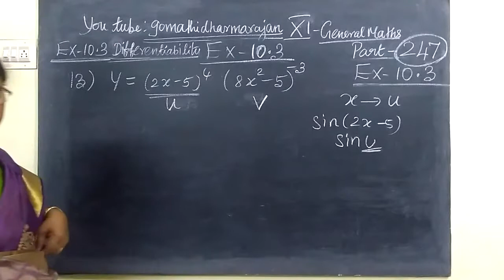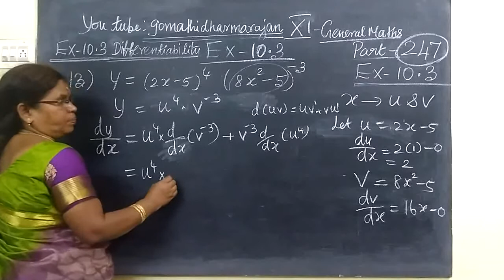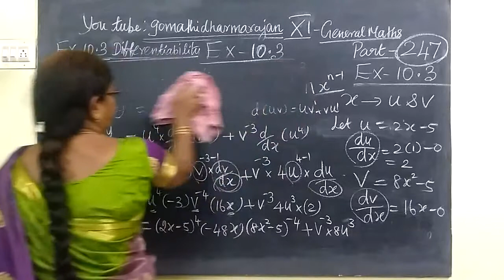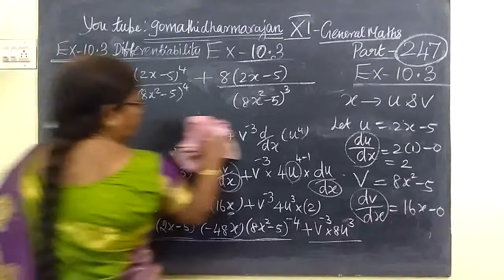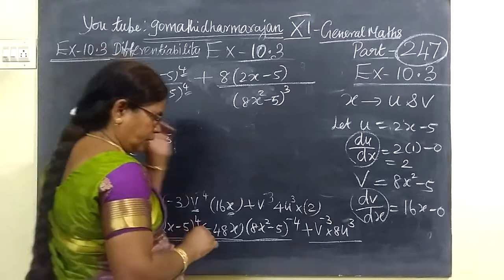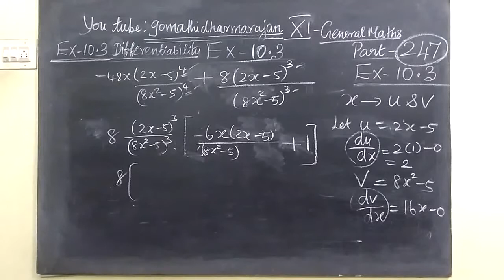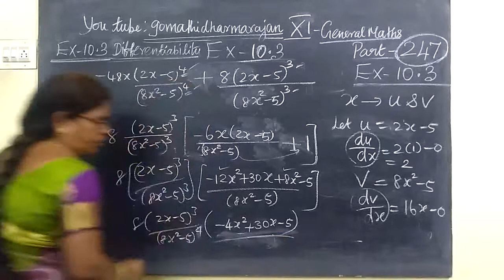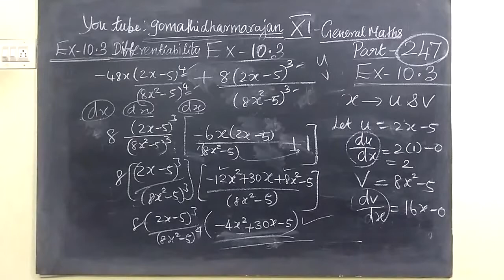11th G Maths [Part-247] Ex -10.3-13 Diff calculus Gomathidharmarajan